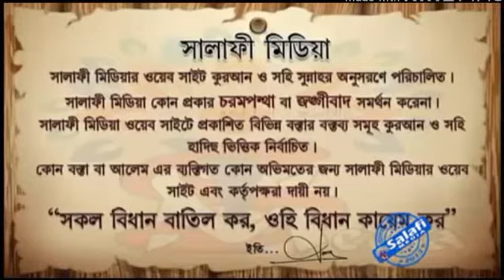মাগরিব এর সময় ঘুমায়লে কি গুনাহ হয়?